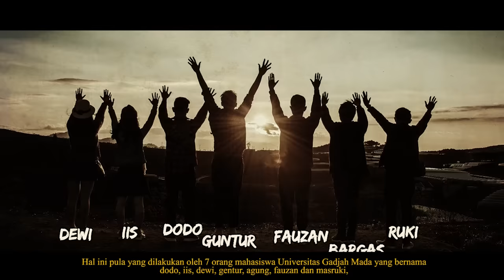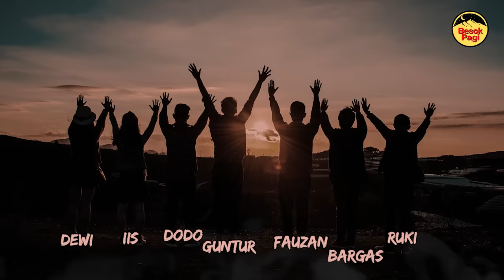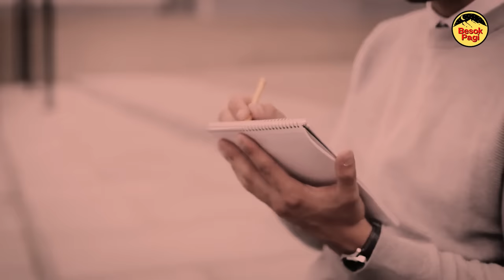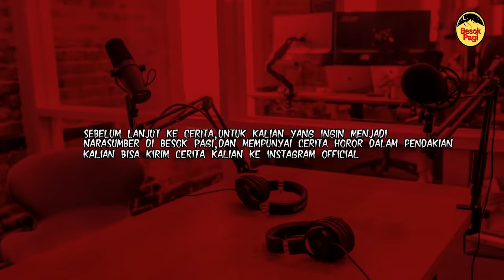INNALILLAHI..!! 6 HARI PENCARIAN 5 MAHASISWA DI TEMUKAN MENINGG4L DI GUNUNG SLAMET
instagram Besok pagi:
Terima Kasih kepada Bang Sugi yang sudah berbagi ceritanya kisah nyatanya saat pendakiannya di Gunung Slamet. Semoga teman - teman semua bisa mengambil sisi positifnya dan bisa menjadikan pelajaran bagi kita semua.